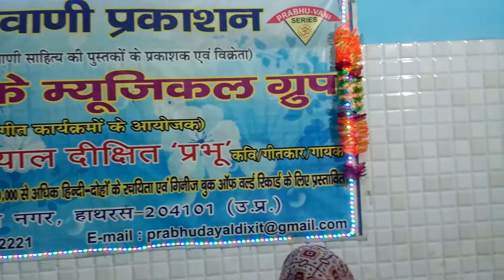Mujhe apane hi rang mein rang le mere yaar sanvare ... By Arti Dixit